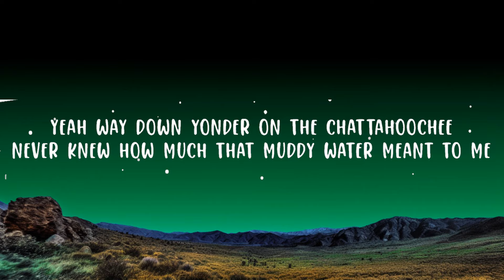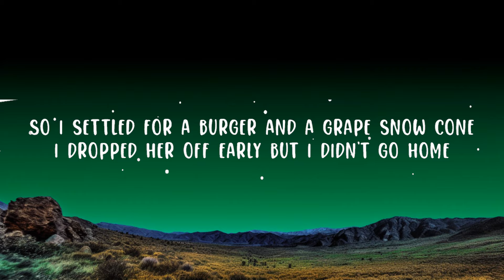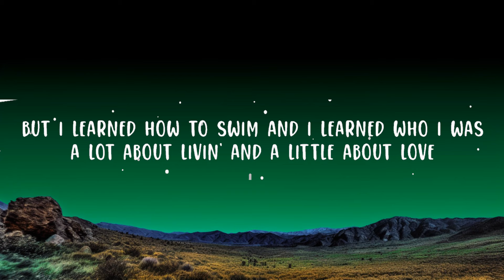Alan Jackson - Chattahoochee Lyrics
Alan Jackson - Chattahoochee

(Lyrics):
[Verse 1]
Well way down yonder on the Chattahoochee
It gets hotter than a hoochie coochie
We laid rubber on the Georgia asphalt
We got a little crazy but we never got caught

[Pre-Chorus]
Down by the river on a Friday night
A pyramid of cans in the pale moonlight
Talkin' about cars and dreamin' about women
Never had a plan just a livin' for the minute

[Chorus]
Yeah way down yonder on the Chattahoochee
Never knew how much that muddy water meant to me
But I learned how to swim and I learned who I was
A lot about livin' and a little about love
Aw haw

[Verse 2]
Well we fogged up the windows in my old chevy
I was willin' but she wasn't ready
So I settled for a burger and a grape snow cone
I dropped her off early but I didn't go home

[Pre-Chorus]
Never had a plan just a living for the minute

[Outro]
Yeah-eee
That's right

Chattahoochee,Chattahoochee Alan Jackson,Alan Jackson,Alan Jackson Chattahoochee,chattahoochee,